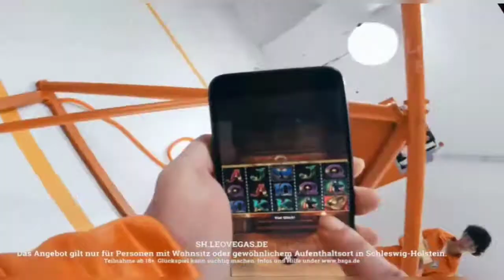LeoVegas | TV Spot 2020